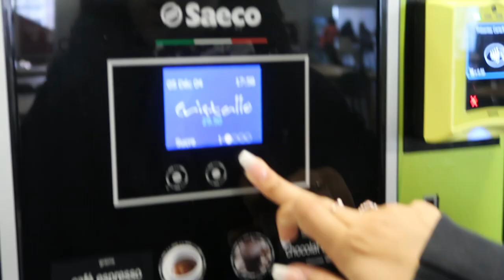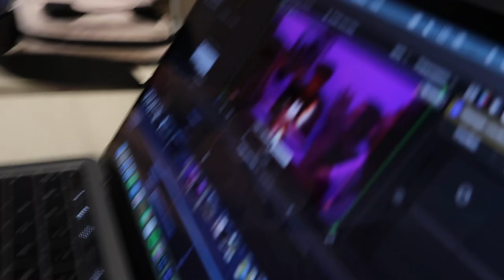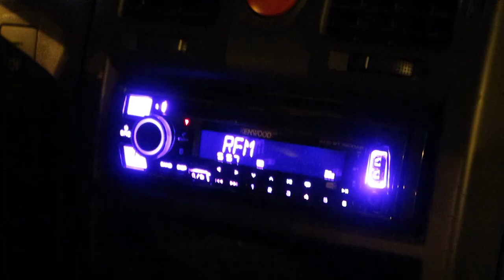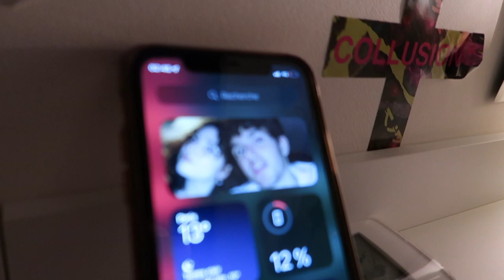#3 : retour à Dijon, montage et pain mouillé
Encore une vidéo purée (j'espère quelle t'aura plu)

Besos!

                                                                  - Nathan :)(